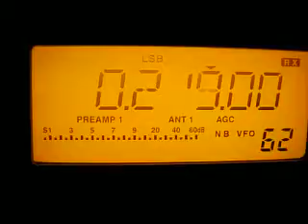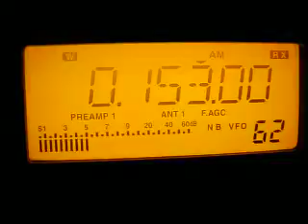LW scan / Oct.22,2015 2020 UTC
pa0rdt Mini Whip @roof side mobile settings